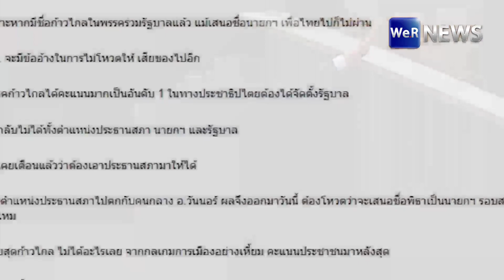เตือนแล้ว! ชูวิทย์ ลั่น ก้าวไกล ท้ายสุดไม่ได้อะไรเลย